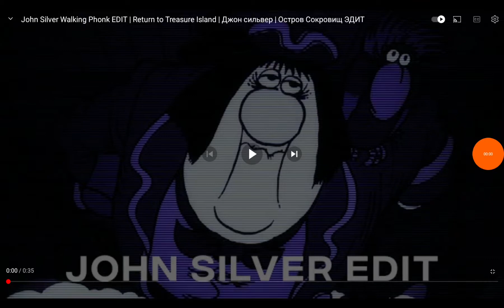15 de outubro de 2022